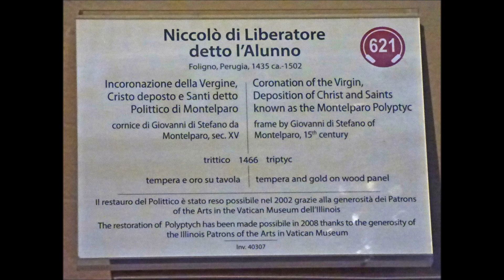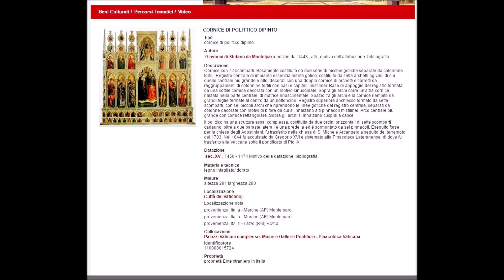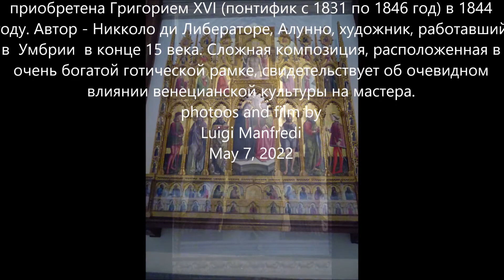Niccolò di Liberatore l'Alunno Polittico di Montelparo Montelparo Polyptych полиптих Монтельпаро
Niccolò di Liberatore l'Alunno Montelparo Polyptych  Сан-Микеле Арканджело в Кастелло-Монтельпаро
Niccolò di Liberatore called the Alunno - НИККОЛО АЛЛУНО
(Foligno 1430 c - 1502)
Incoronazione della Vergine - Crowing of the Virgin  - Коронование Богородицы
Montelparo Polyptych - полиптих Монтельпаро
tempera on wood, 291x280 cm
Vatican Museums  - Pinacoteca Vaticana - Пинакотека  Ватикана
НИККОЛО АЛЛУНО
(НИККОЛО ДИ ЛИБЕРАТОРЕ )
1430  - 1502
ИТАЛИЯ
Эта работа, известная как полиптих Монтельпаро (Асколи-Пичено), возможно, была написана для монастырской церкви Сант-Агостино, а затем перенесена в церковь Сан-Микеле Арканджело в Кастелло-Монтельпаро после землетрясения 1703 года. Картина подписана «Николай Фульгинас» и датирована 1466 годом. Она была приобретена Григорием XVI (понтифик с 1831 по 1846 год) в 1844 году. Автор - Никколо ди Либераторе, Алунно, художник, работавший в  Умбрии  в конце 15 века. Сложная композиция, расположенная в очень богатой готической рамке, свидетельствует об очевидном влиянии венецианской культуры на мастера.
photoos and film by
Luigi Manfredi